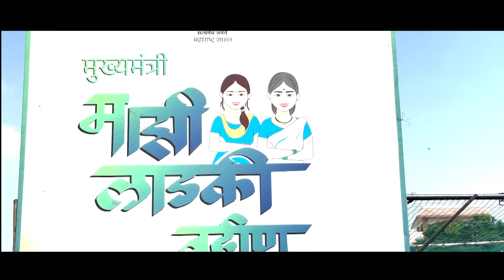Guarantee of Devendra Fadnavis to all sisters DevaBhau@DF_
Guarantee of Devendra Fadnavis to all sisters